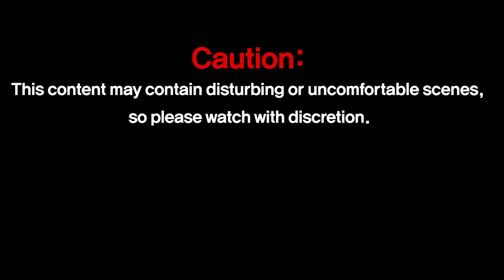Time-lapse Filming: Salmon Head Rot Process[연어 머리 부패 과정]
Salmon are a group of fish known for their distinct life cycle and significant cultural, ecological, and economic importance. Here's a detailed overview:

1. Biological Classification
Kingdom: Animalia
Phylum: Chordata
Class: Actinopterygii
Order: Salmoniformes
Family: Salmonidae
Genera: Includes Salmo (Atlantic salmon), Oncorhynchus (Pacific salmon), and others.
2. Physical Characteristics
Appearance: Streamlined bodies, with scales and a characteristic adipose fin. Coloration varies, often silvery with a slightly blue-green back.
Size: Varies by species. Atlantic salmon can grow up to 30 pounds or more, while some Pacific species like Chinook can exceed 100 pounds.
Sexual Dimorphism: Males often develop pronounced jaws or "kypes" and more vibrant colors during spawning.
3. Habitat and Distribution
Found in the North Atlantic and Pacific Oceans.
Salmon are anadromous: they hatch in fresh water, migrate to the ocean, then return to fresh water to reproduce.
Rivers and streams with cool, clean water are crucial for their life cycle.
4. Diet
Young salmon (fry) feed on plankton and invertebrates.
Adult salmon in the ocean primarily eat other fish.
Their diet affects their color; for example, krill and shrimp give them a pinkish hue.
5. Reproduction and Lifecycle
Spawning: Salmon return to their natal river to spawn. The journey is arduous and often involves leaping up waterfalls or rapids.
Eggs: Females lay eggs in nests called redds, which males then fertilize.
Lifecycle Stages: After hatching, young salmon (alevins) remain in gravel beds, then emerge as fry and later transform into smolt before heading to the ocean.
Salmon typically die shortly after spawning, completing their lifecycle.
6. Ecological Role
Salmon are key species in their ecosystems, providing a food source for a wide range of wildlife including bears, eagles, and humans.
Their carcasses, after spawning, bring nutrients from the ocean into river ecosystems.
7. Economic Importance
Salmon fisheries are economically significant in many regions.
Aquaculture (salmon farming) is a major industry, especially for Atlantic salmon.
8. Conservation Status
Many salmon populations are threatened due to overfishing, habitat loss (like damming rivers), pollution, and climate change.
Conservation efforts include habitat restoration, dam removal, and sustainable fishing practices.
9. Cultural Significance
Salmon have been central to the culture and diet of indigenous peoples across the Pacific Northwest and northern Europe.
They feature prominently in folklore, art, and are a symbol of determination and perseverance due to their challenging migration and spawning behavior.
10. Health Benefits
Rich in omega-3 fatty acids, protein, and vitamin D, salmon is considered a healthy dietary choice.

연어는 독특한 생활주기와 문화적, 생태학적, 경제적 중요성으로 잘 알려진 어류입니다. 자세한 개요는 다음과 같습니다.

1. 생물학적 분류
왕국: 동물
문 : 척삭동물
클래스: Actinopterygii
목: 연어목
가족: 연어과
속(Genera): Salmo(대서양 연어), Oncorhynchus(태평양 연어) 등이 포함됩니다.
2. 물리적 특성
외관: 비늘과 특징적인 지방 지느러미가 있는 유선형 몸체. 색상은 다양하며 뒷면은 약간 청록색을 띠는 경우가 많습니다.
크기: 종에 따라 다릅니다. 대서양 연어는 최대 30파운드 이상까지 자랄 수 있는 반면, 치누크와 같은 일부 태평양 연어는 100파운드를 초과할 수 있습니다.
성적 이형성: 수컷은 산란하는 동안 뚜렷한 턱 또는 "카이페스"와 더욱 생생한 색상을 나타내는 경우가 많습니다.
3. 서식지 및 분포
북대서양과 태평양에서 발견됩니다.
연어는 소하성 동물입니다. 담수에서 부화하여 바다로 이동한 다음 다시 담수로 돌아와 번식합니다.
시원하고 깨끗한 물이 있는 강과 하천은 생물의 수명주기에 매우 중요합니다.
4. 다이어트
어린 연어(튀김)는 플랑크톤과 무척추동물을 먹습니다.
바다에 사는 성체 연어는 주로 다른 물고기를 먹습니다.
그들의 식단은 그들의 색깔에 영향을 미칩니다. 예를 들어, 크릴새우와 새우는 분홍빛을 띕니다.
5. 번식과 생애주기
산란: 연어는 산란을 위해 태어난 강으로 돌아갑니다. 여행은 힘들고 종종 폭포나 급류를 뛰어오르는 일이 포함됩니다.
알: 암컷은 redds라는 둥지에 알을 낳고, 수컷은 이를 수정합니다.
생활주기 단계: 부화 후 어린 연어(알레빈)는 자갈층에 남아 있다가 치어로 등장하고 나중에 바다로 향하기 전에 스몰트로 변합니다.
연어는 일반적으로 산란 직후 죽고 생애주기가 완료됩니다.
6. 생태학적 역할
연어는 생태계의 핵심 종이며 곰, 독수리, 인간을 포함한 다양한 야생 동물에게 먹이원을 제공합니다.
산란 후 그들의 시체는 바다의 영양분을 강 생태계로 가져옵니다.
7. 경제적 중요성
연어 어업은 많은 지역에서 경제적으로 중요합니다.
양식업(연어 양식)은 특히 대서양 연어의 주요 산업입니다.
8. 보존현황
많은 연어 개체군은 남획, 서식지 손실(댐 강 등), 오염, 기후 변화로 인해 위협을 받고 있습니다.
보존 노력에는 서식지 복원, 댐 제거, 지속 가능한 어업 관행이 포함됩니다.
9. 문화적 의미
연어는 태평양 북서부와 북유럽 전역의 원주민 문화와 식단의 중심이었습니다.
그들은 민속, 예술에서 두드러지게 등장하며 도전적인 이주와 산란 행동으로 인해 결단력과 인내의 상징입니다.
10. 건강상의 이점
오메가-3 지방산, 단백질, 비타민 D가 풍부한 연어는 건강한 식단으로 간주됩니다.